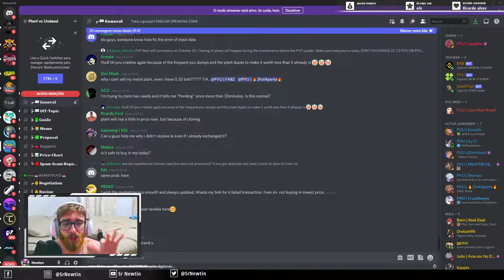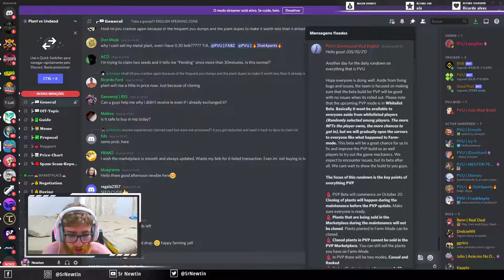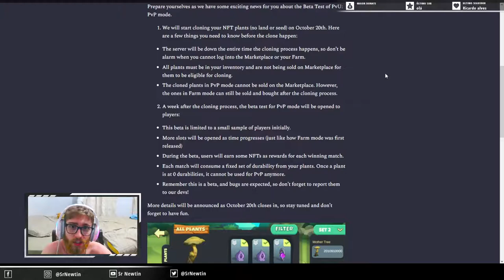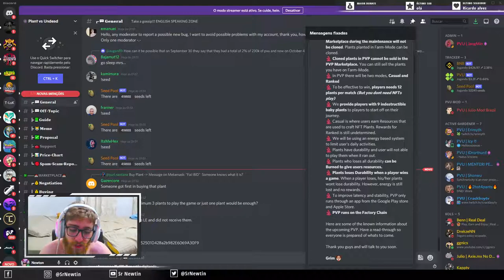SAÍRAM MAIS NOVIDADES DO PVP DO PLANT VS UNDEAD!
Neste vídeo eu comento com vocês mais novidades do PlantVsUndead mais especificamente o modo PVP. Os desenvolvedores do jogo anunciaram ontem, 20h algumas notícia que vão desde a forma como as recompensas vão funcionar, como a clonagem de plantas NFT do modo farm para o modo PVP.